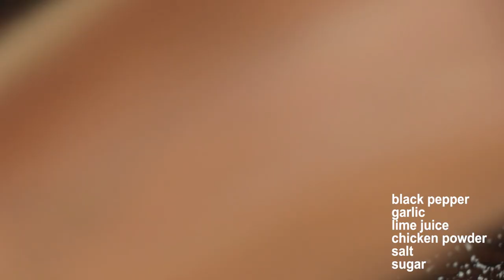Amazing Burmese Grape Tree / Pick Burmese Grape Fruits / Deep fry Chicken Feet / Cooking By Sreypov.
Hello everyone. Today I go to pick some burmese grape fruits near the mountain. Have you ever picked by yourself ? I hope you love my video. Let's enjoy and relax together. Thank you.

Olá a todos. Hoje vou colher alguns frutos da uva birmanesa perto da montanha. Você já escolheu por si mesmo? Espero que você ame meu vídeo. Vamos aproveitar e relaxar juntos. Obrigado.

Hola a todos. Hoy voy a recoger unas uvas birmanas cerca de la montaña. ¿Alguna vez has elegido por ti mismo? Espero que te guste mi video. Vamos a disfrutar y relajarnos juntos. Gracias.